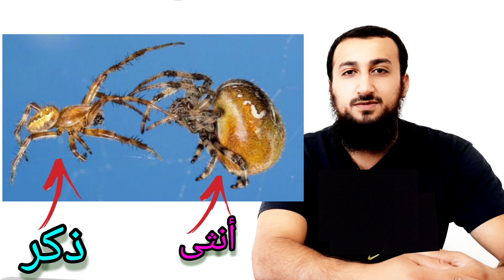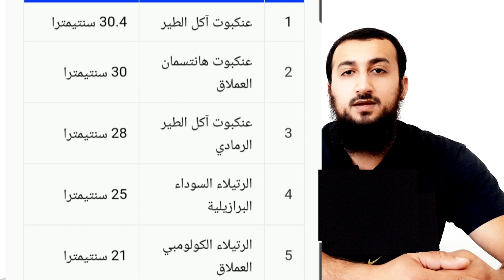العناكب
الرُتَيْلاوات (باللاتينية: Araneae) رتبة من صف العنكبيات، وهي أكبر رتبة في هذا الصف، إذا تشمل أكثر من 40,000 نوع في 3700 جنس وأكثر من مئة فصيلة.[2] حيوان صغير وذكره يدعي عنكب أما أنثاه فهي العنكبوت، وهي التي تبني البيت وتصل عدد الخيوط إلى 400 ألف خيط وطول الخيط الواحد 20 سم. للعنكبوت ثمانية أرجل وأربعة أزواج من العيون، تستخدم الخيوط للقبض على فرائسها وخيوطه تعتبر من أقوى الألياف الطبيعية. ليست لها أجنحة ولا أعضاء للمضغ. وهي لا تنتمي إلى صف الحشرات بل إلى العنكبيات وهو فرع من المفصليات. وهي بذلك ذات صلة قرابة مع العقارب والقراد والالسوس وبعض الحيوانات المفصلية البحرية. وفصيلة العناكب منتشرة ومتنوعة، تعيش في جميع المناخات، وعلى مستوى كل الارتفاعات، ويوجد منها حوالي 500 نوعاً بالمغرب، يعرف منها حوالي 380 نوعاً ينتمي إلى 30 أصل.